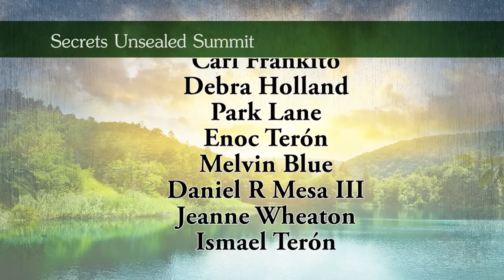1. In The Beginning: Returning To God's Plan - Pastor Stephen Bohr - Summit 2014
What are the distinctive roles of men and women in the home and in the church? Are their roles equal and interchangeable? What was God's plan for men and women from the very beginning? In his presentations Pastor Bohr develops, from the first two chapters of Genesis and the rest of the Scriptures, God's plan for loving male headship in the home and in the church.

Randy Skeete presents a powerful call to holiness, and his presentations center on God’s primary and eternal title of Creator and Sustainer.  He elaborates on the awe-inspiring power required to complete these acts, giving purpose to all that His Word accomplishes.  With the observation that our God will not always maintain the office of Savior, His unfathomable love as Savior has proven to be His most costly role and is a commanding appeal to our personal holiness.  Pastor Skeete’s build a solid foundation of how we can bring glory to the name of the Almighty One and maintain a saving relationship with Him to Whom we owe everything.